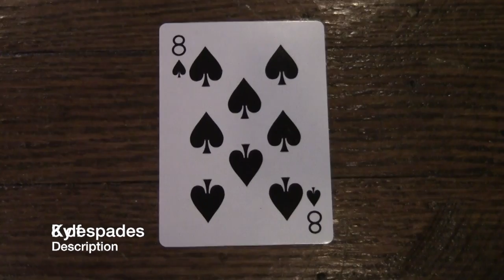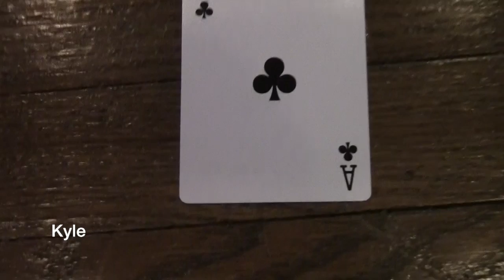kyle playing cards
9/13/18. After doing this video i actually can say I learned a lot, mostly because this was my first time doing final cut pro. So i was able to learn how to add text and title to a video, how to add music into a video as well. An able to little all the little things about adding titles/text like the different times etc. There are many little problems than can occur as you have to pay attention to every little detail to make its how you want it. size of font, right music at right tone, made sure you cut at the precise moments. Im mostly looking forward to be able to edit and make my own movie with out any help.